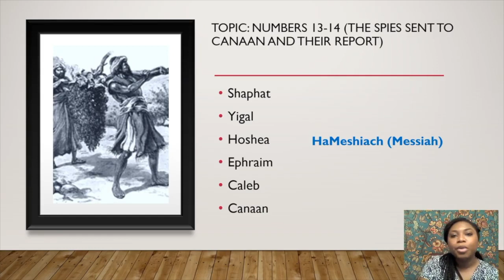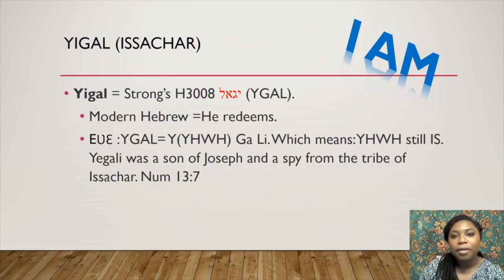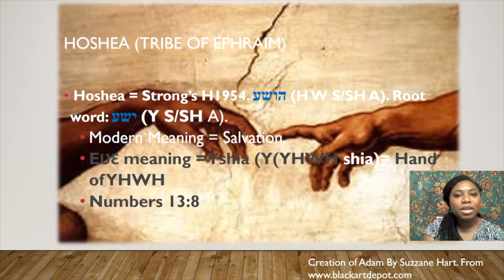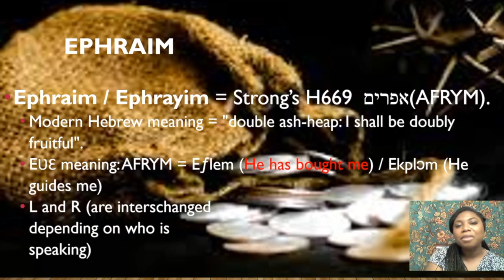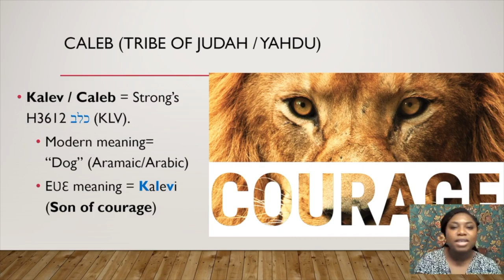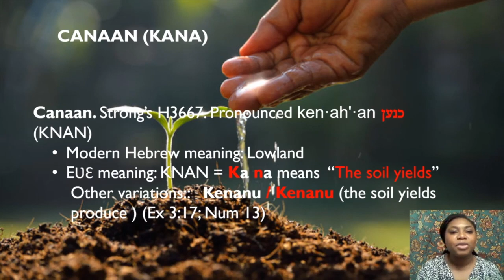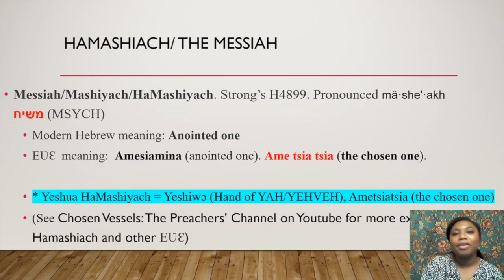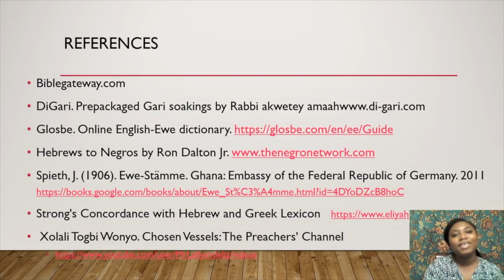How the "EƲƐ" Hebrews preserved their history through names